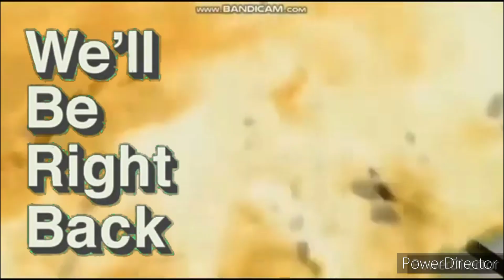we'll be right back the fixies bfdi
by animatedaliens